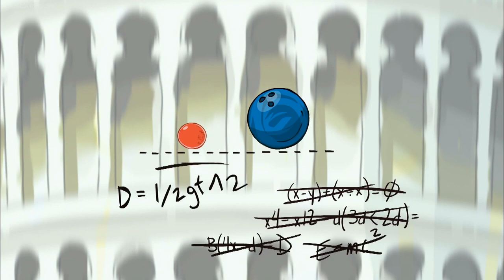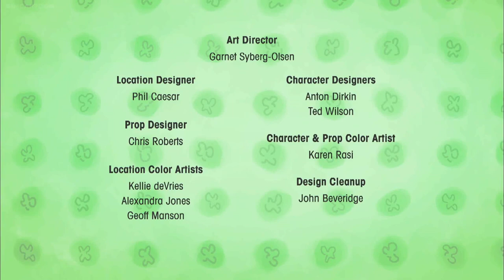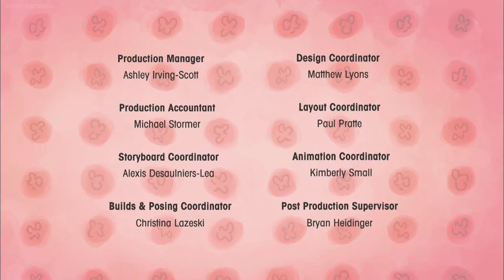Martha Speaks: Season 3, Episode 5 - The Dog Did It/Martha Out West (Full Episode)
I was bored, so I was thinking of uploading a Martha Speaks episode. Because I had nothing to do.

So, enjoy! Also, Requests are available.